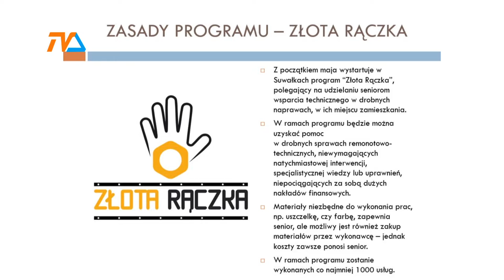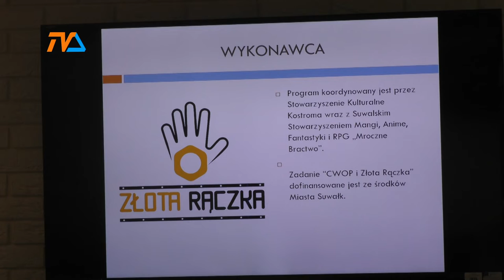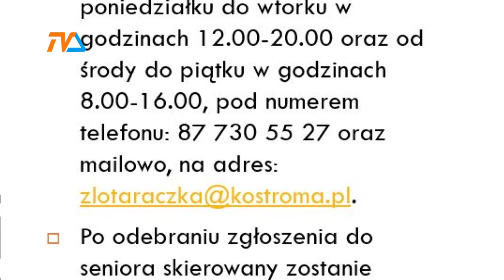Złota Rączka |TVSUWAŁKI